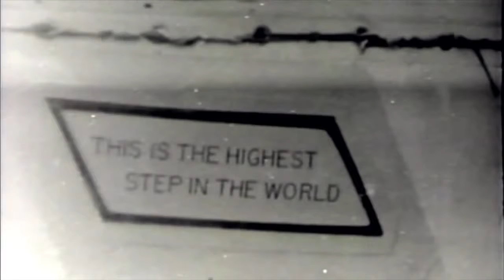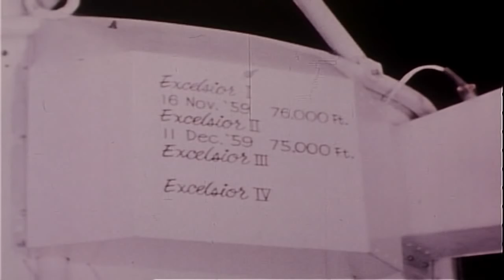🔴👀🔴 The First Space Jump | U.S. Air Force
This story tells how, 50 years before a historic jump from space, an Air Force captain jumped from nearly the same distance but with a lot less technology to help ensure Air Force Pilots could safely eject from unimaginable altitudes.